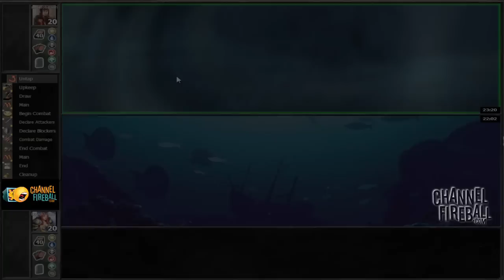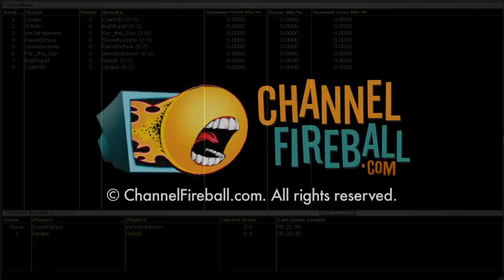Channel Webster - ZZW Draft #1 (Match 2, Game 2)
David Ochoa walks you through the matches of a Zendikar, Zendikar, Worldwake draft he broke down in this article